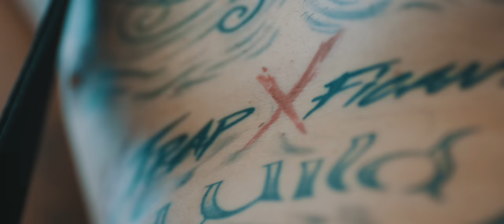Broskii - Nada No Ta Menko (Prod. Whala)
Decoded®️ Starring Broskii
August 2021

Producer: Whala
Studio Personnel, Mixer, Mastering Engineer: Sean Cannister
Associated Performer, Vocals: Matthew van Zuidam
Associated Performer, Background Vocalist: Matthew van Zuidam
Composer: Matthew van Zuidam
Author: Greyan Pastor & Whala